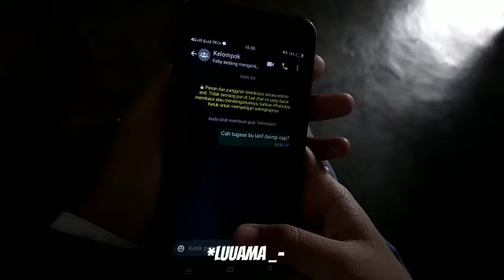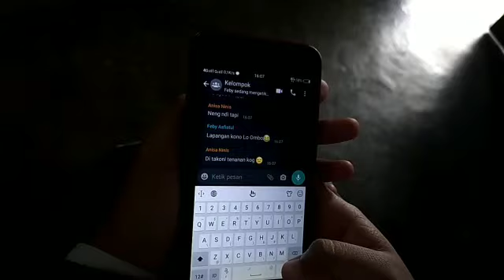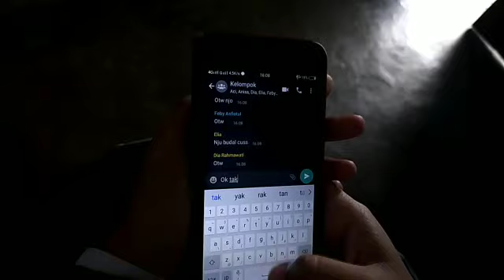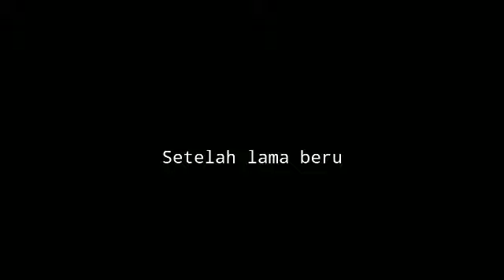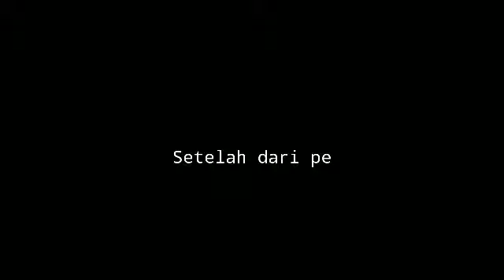XI BDP Video Vlog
Lomba dalam rangka memperingati Hari Santi 22 Oktober 2020 SMK Islam 1 Durenan